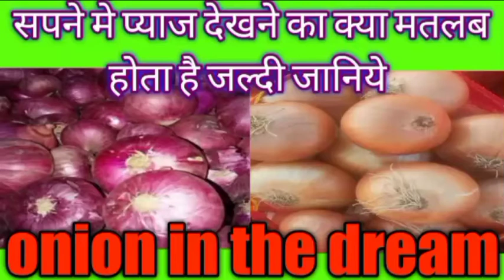सपने मे प्याज देखने का क्या मतलब होता है/sapne me pyaj dekhna/onion in the dream/vedic astro life